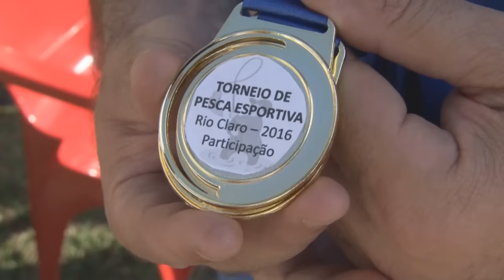TORNEIO DE PESCA ESPORTIVA PARTE 2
TORNEIO REALIZADO NA CIDADE DE RIO CLARO, PARTE  2